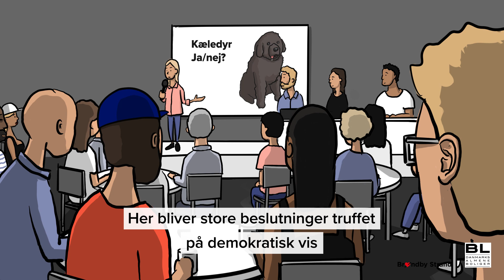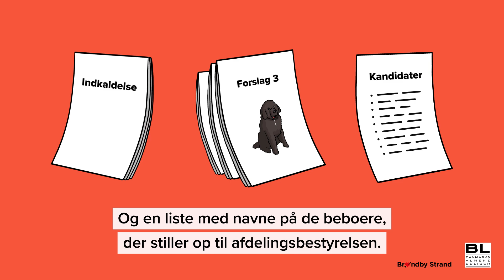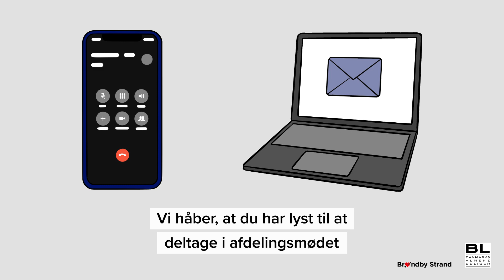Hvad er beboerdemokrati og afdelingsmøder?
Denne animationsfilm er udviklet i samarbejde mellem BL, Brøndby Strand Projektet og de almene boligafdelinger i Brøndby Strand. Med filmen håber vi at kunne øge deltagelsen i det lokale beboerdemokrati, gøre det mere overskueligt, hvordan man deltager, og hvorfor det er vigtigt at deltage, når man bor i et alment boligområde.